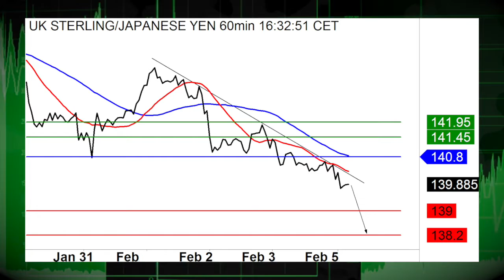02/06 Dollar Holds Onto Session Gains as Draghi Talks QE (12:30 PM EST)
02/06/17 The USD traded mostly higher on Monday afternoon.  ECB President Mario Draghi was dovish in his comments on stimulus measures.